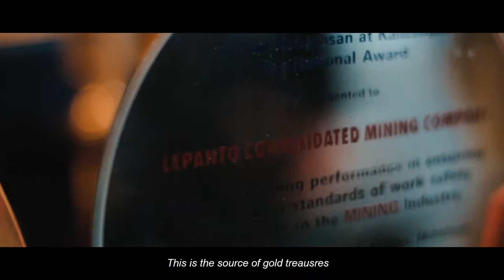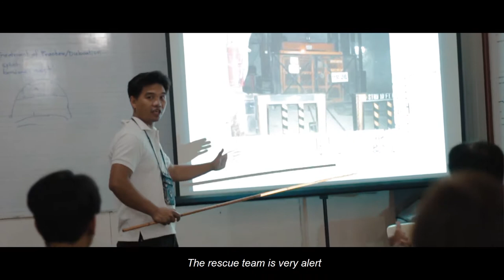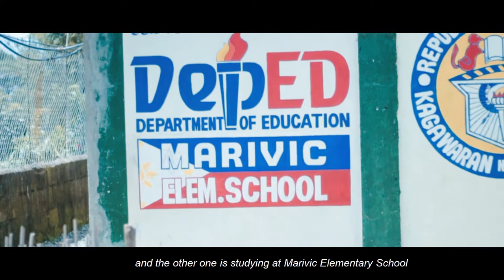Pusong Lepanto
The film's narrative unfolds through a series of story lines: medical programs, infrastructure projects, safety programs, and educational grants, driven by Mr. Warden Lapadik, the Union President of the rank-and-file of LCMC. Mr. Lapadik Shares his personal experiences, speaking passionately about the Corporate Social Responsibility of LCMC, he being a witness himself.

MANDIIT 20 PRODUCTIONS

Joseph Brian L. Bang-ngit - Cinematographer/Editor/Sound Designer
Justin Belle L. Bang-ngit - Screenplay
Michael S. Omaweng - Interviewer